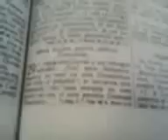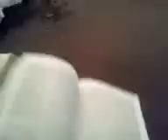Fratele David, episcop în Biserica Ortodoxă din Ierusalim, predică în Biserica „Harul" Lehliu Gară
Așadar, un episcop ortodox de la Biserica Ortodoxă din Ierusalim predică într-o biserica penticostală. Mai mult, predică la fel cum predică penticostalii. Deci, DACĂ SE VREA SĂ FIE UNITATE, SE POATE!
Ne cerem scuze pentru calitatea înregistrării, a fost făcută cu un telefon mobil cu cameră de 3 megapixeli.

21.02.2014